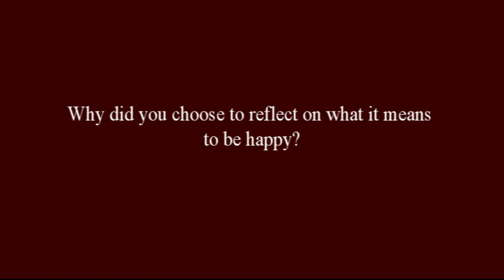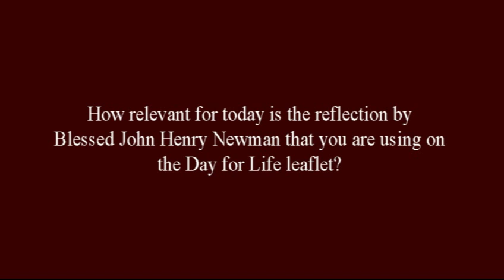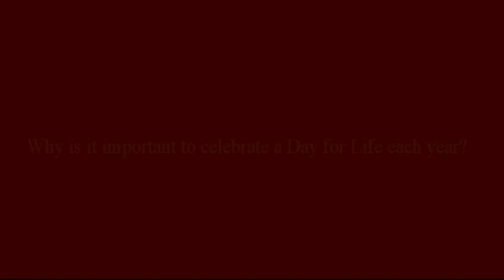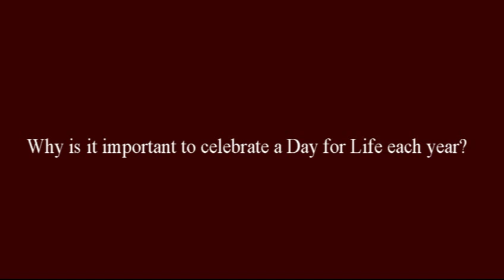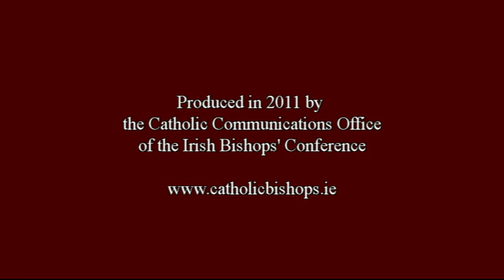Bishop John Fleming on Day for Life 2011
Bishop John Fleming, Bishop of Killala talks about Day for Life and the theme chosen by the Irish Bishops' Conference for 2011.